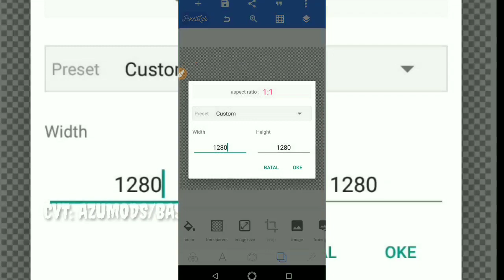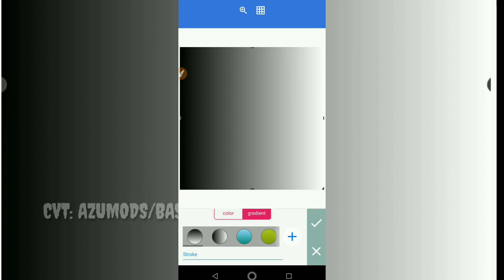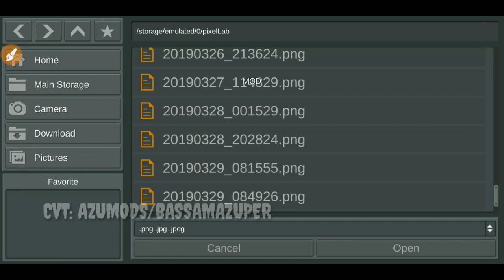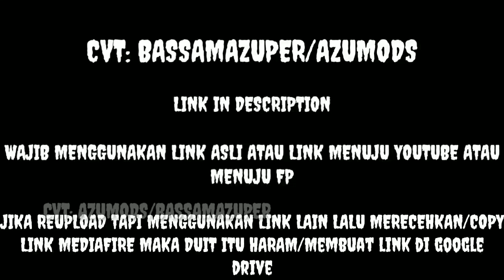MOD MOBILIO BUSSID FREE BY AZUMODS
BASE: Ahmad Ridho Prawira

CVT: Azu Mods/BassamAzuper

Siapa Azu Mods?

Azu Mods Adalah FP Kami!!!

Siapa Adminnya?

1.BassamAzuper

Kalau Ingin Reupload Di Wajibkan Menggunakan Link Asli!!! Hargai Yang membuat!!! dan dilarang copy link dari MediaFire lalu merecehkannya!!!

Jika melanggar Maka Duit tsb Haram!!!

⚠️HATI-HATI DILARANG GANTI LINK ATAU SAYA LAPORKAN KE POLISI HEHE⚠️

UPDATE LINK